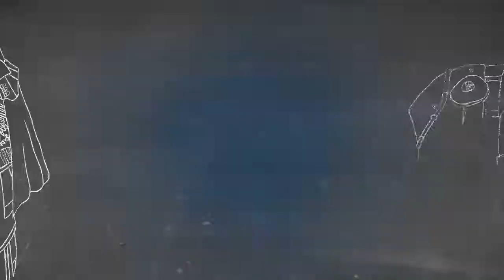Bloodborne Walkthrough/Gameplay | Part 30: Trap